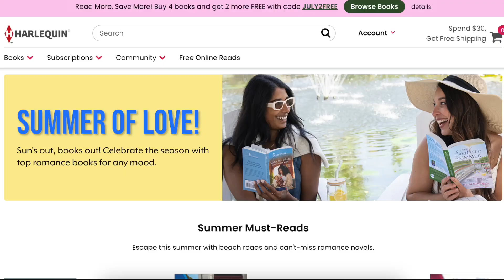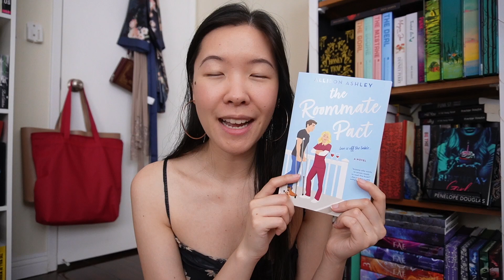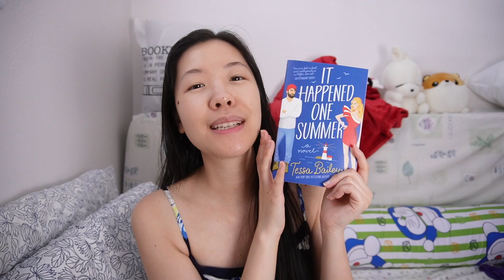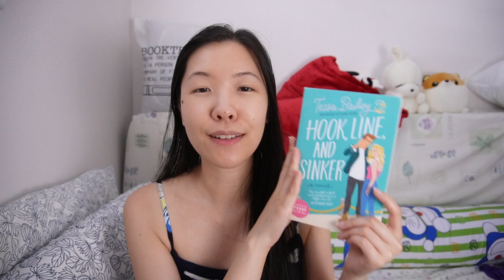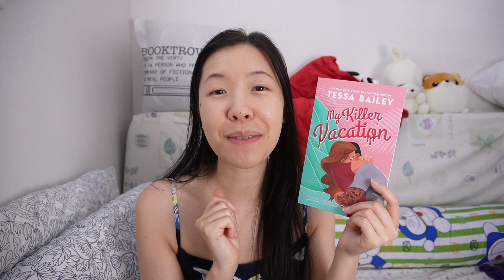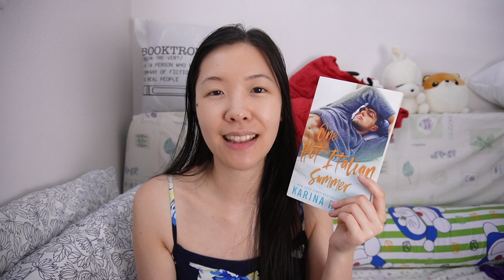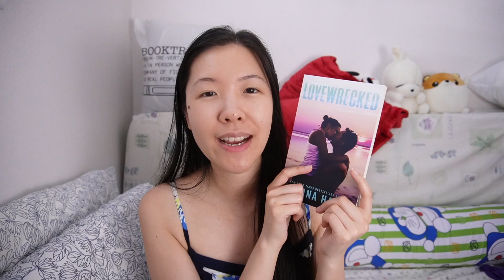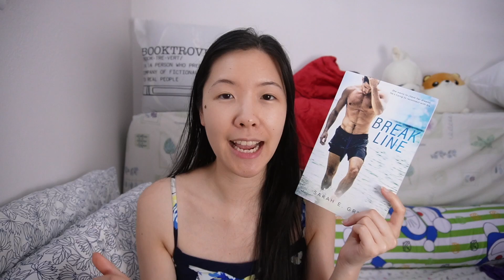☀️ The Perfect Summer Romance Books to Read! (Vacation 🏖️ / Beach 🌊 Romances)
Hi Booklovers! Here are some books to read if you're craving a summer romance! ~Lacey

✨ Books mentioned ✨
Beach Read
People We Meet On Vacation
Ballinger Sisters series
Beach Kingdom series KU
My Killer Vacation
One Hot Italian Summer KU
Lovewrecked MKU
Heart Bones
Runaway Groomsman KU
Bad Girl Reputation KU
Break Line KU
Jana Goes Wild

booktube romancebooks romancebooktuber romance books, adult romances, emily henry, tessa bailey, colleen hoover, karina halle, meghan quinn, elle kennedy